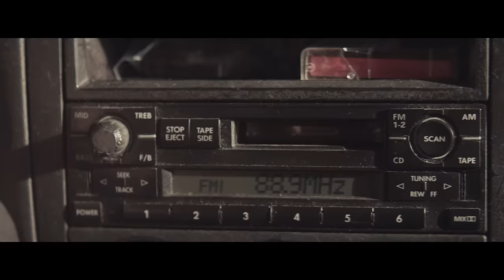letlive. - "Banshee (Ghost Fame)"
"Banshee (Ghost Fame)" by letlive. from the album 'The Blackest Beautiful', out now!

ANTHEM FILMS
Director: Dannel Escallon
Producers: Djay Brawner & Heather Baker
Director of Photography: Jess Dunlap
Editor: Joe Shahood